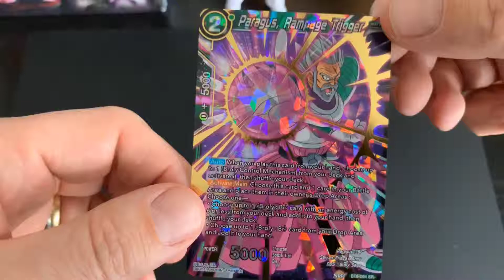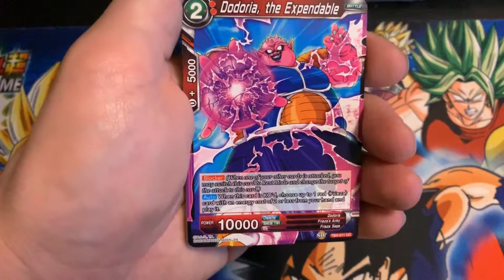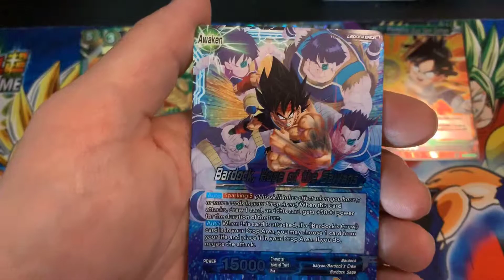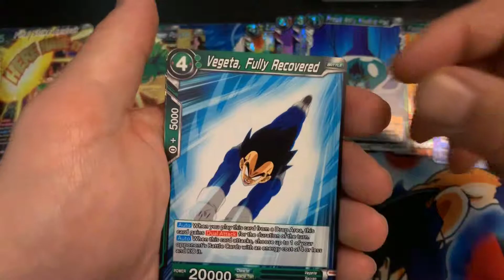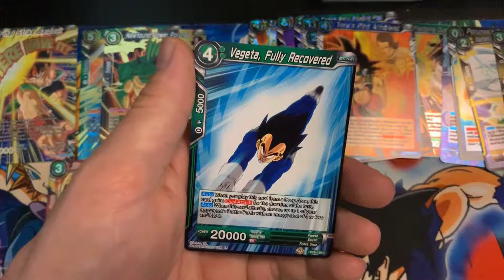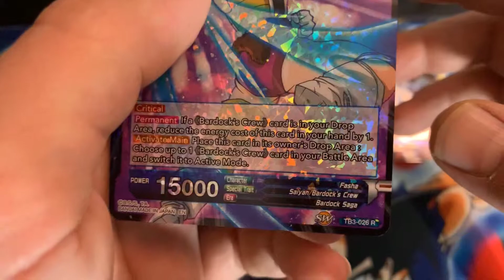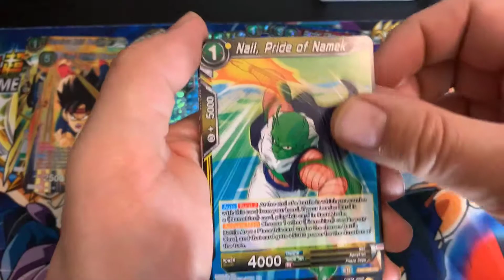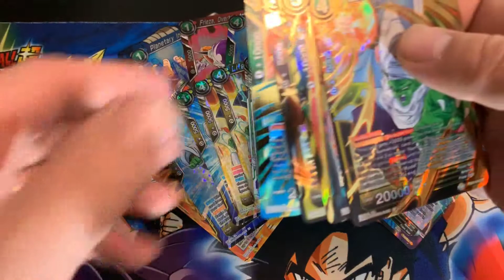DBS Sunday- Clash of Fates Box Opening